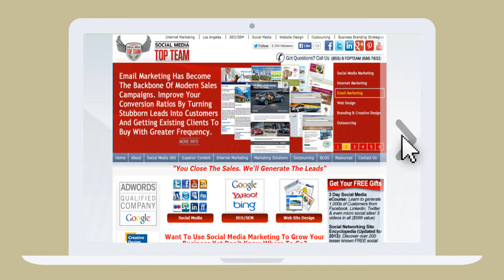Local Search Optimization | (855)686-7832 | Los Angeles SEO Business Services Pricing Strategy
for local search optimization services pricing Los Angeles | Social Media Top Team | (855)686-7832 for a FREE 30 Minute 'Local Search Optimization Services Importance' Strategy Consultation

Los Angeles Local Search Optimization

If you want to succeed with your business in the Los Angeles area you need Los Angeles local search optimization. With local search optimization Los Angeles,  Google Map Local Listings and Google Places local listings, you'll get the traffic that you need for your business. The importance of hiring a local SEO company Los Angeles can be critical for your business in today's fast paced world.

Stay Competitive - Local Seo Company Los Angeles

Every company needs a good local SEO strategy because you must remain competitive online. You may want to get more LOCAL customers with internet marketing, Google Map Local Listings and Google Places local listings, but don't have a BIG budget or know how to do this. The importance of having a local business SEO Los Angeles strategy to stay on top of your competition. There are many Los Angeles local search optimization companies out there to help you with your Google Map Local Listings and Google Places local listings. The right local search optimization Los Angeles company can help you stay competitive in the search engines so people find you more often than your competition.

More Business - Local SEO Pricing Los Angeles

With Local search optimization solutions get you more local customers calling you on the phone, visiting your website and walking into your business. You'll be able to build up your 5 Star online reputation to build credibility with potential customers so that they to buy from you over your competitors. There are many companies to choose from for your SEO needs so you'll need to look into local SEO pricing Los Angeles to find a company that is going to meet your SEO needs in terms of price. If you want more business in the local areas then there needs to be local SEO importance with your business's Google Map Local Listings and Google Places local listings.

Better Rank in the Search Engines - Local Seo Strategy

With local search optimization Los Angeles, you'll get a better rank in the search engines which is what you need. Los Angeles local search optimization provides you with more traffic to your online business in the local areas and not from areas that don't matter to you, like overseas. A local SEO company Los Angeles can help you get that good rank that you need including with your Google Map Local Listings and Google Places local listings,. With the right local SEO strategy, your rank will improve over time in the search engines. Look to various companies and get the best local SEO pricing Los Angeles that you can to save money.

Best Way to Grow your Local Business - Local Seo Company Los Angeles

You need Los Angeles local search optimization to grow your business. This is of great importance, a good local search optimization Los Angeles company can help you in many ways to get that local traffic that's important to you. A local SEO company Los Angeles is your best bet to making your business the best it can be in the local Los Angeles area. You need a local business SEO Los Angeles strategy now to optimize your Google Map Local Listings and Google Places local listings,. Your local SEO strategy matters so look for a company and get the best local SEO pricing Los Angeles that you can. There's a need for local SEO importance, s adopt local SEO now and hire a great Los Angeles local search optimization company to help you because you won't succeed online without the best SEO Los Angeles strategy and this requires a professional SEO company to help you meet your local SEO needs.